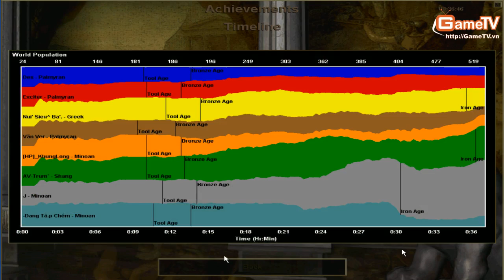AOE GameTV Handsome vs AOEviet 27 12 2013 C3T2